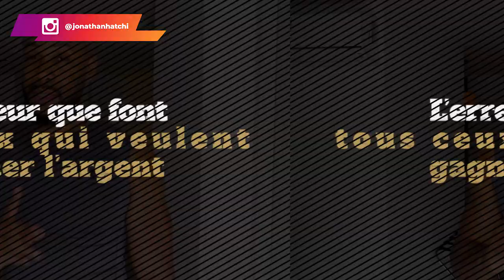Tu veux être Millionnaire ? Ne regarde surtout pas cette vidéo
Ne fais pas cette erreur que tous les gens qui veulent faire de l’argent font !

Dans cette vidéo, je te partage une erreur que font la plupart des entrepreneurs ou encore les gens qui veulent faire de l'argent en gérant leur propre business.

Si un jour, tu aspires à devenir quelqu'un, gagner de l'argent et vivre la vie de tes rêves, t'es au bon endroit. T'as sûrement entendu qu'il est important de tirer les leçons de ses erreurs, mais il est encore mieux d'apprendre des erreurs des autres. C'est ce que le sage fait d'ailleurs.

Suis donc cette vidéo jusqu'à la fin pour ne pas faire la même erreur que les autres.

0:00 Intro
4:22 L'erreur à ne pas faire
5:32 Pourquoi ça ne fonctionne pas
9:06 Pourquoi je ne me fais plus avoir
13:54 Conclusion
▬▬▬▬▬▬▬▬▬FORMATION OFFERTE▬▬▬▬▬▬▬▬▬▬▬

▬▬▬▬▬▬▬▬▬ COACHING/FORMATION  ▬▬▬▬▬▬▬▬▬▬▬

▬▬▬▬▬▬▬▬ MES OUTILS ▬▬▬▬▬▬▬▬▬▬▬▬▬▬▬▬

▬▬▬▬▬▬▬▬▬▬▬▬ Témoignage client ▬▬▬▬▬▬
Je te mets le lien des témoignages/résultats de mes coachés :

▬▬▬▬▬▬▬▬▬▬▬▬ LIENS ▬▬▬▬▬▬▬▬▬▬▬▬